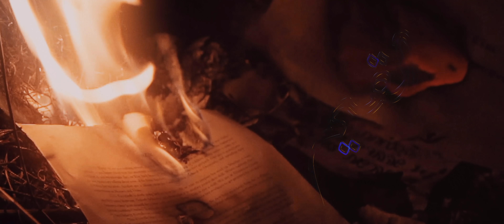تبون الوطن.. وين دورك في منبرنا؟